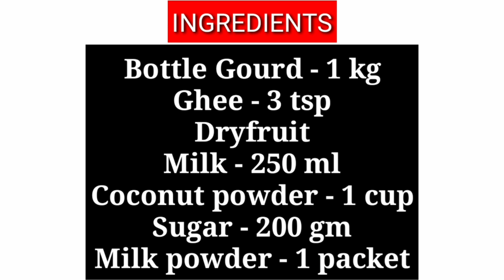Louky Ka Halwa। बिना लौकी घिसे बिना मावा स्वादिष्ट हलवा बनाएं। नवरात्रि व्रत के लिए एकदम आसान।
Hi friends,
In this channel we gives us knowledge about cooking.

lauki ka halva recipe in
dudhi ka halva
bottle gourd halwa
pumpkin halwa
kaddu ka halva
Bina ghise
 lauki ka halva banaen
Bina man walon ki ka halva
kaddu ka halva
desert
lauki ka halva banane ki Aasan vidhi
lauki ka halva Ghar per Kaise banaen
lauki ka halva banane ka Aasan tarika
jhatpat lauki ka halva banaa
halva
lauki ka halwa
ghiya ka halva
dudhi ka halva